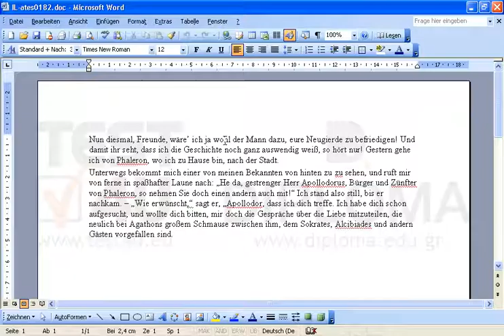Suchen Sie auf dem ersten Absatz nach dem Text Und damit ihr seht... und erstellen Sie einen...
Suchen Sie auf dem ersten Absatz nach dem Text Und damit ihr seht... und erstellen Sie einen neuen Absatz, der mit diesem Text beginnen soll. Möchten Sie mehr. Laden Sie das TEST4U demo herunter